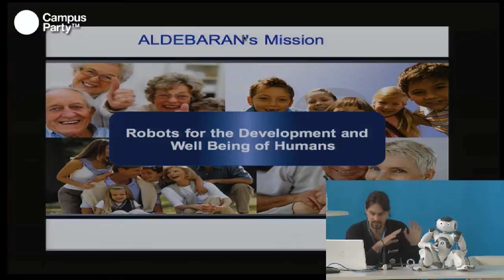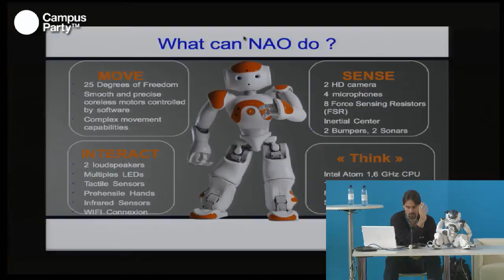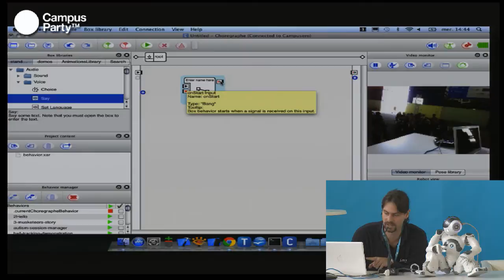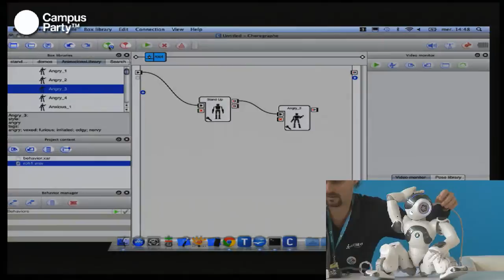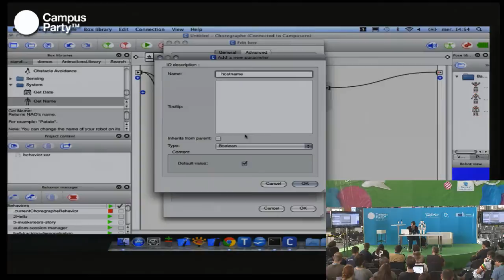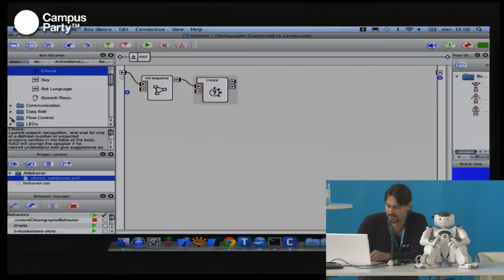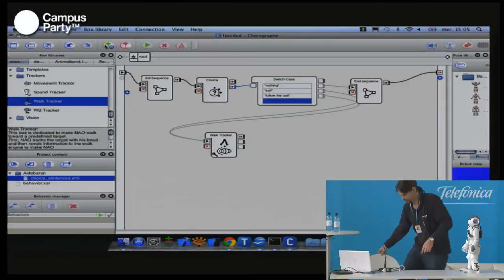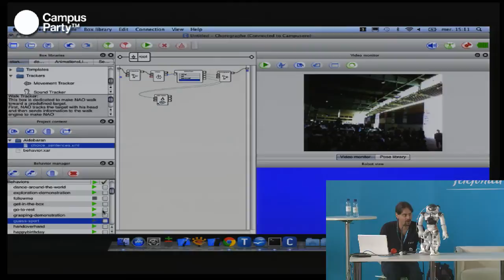CPEU2 - Introduction to NAO robot programmation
Benoit Libeau